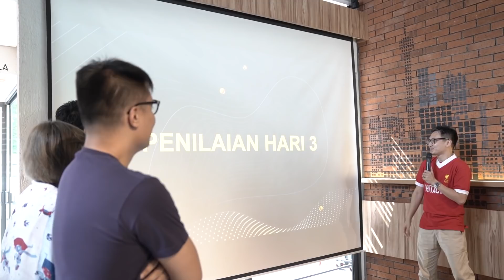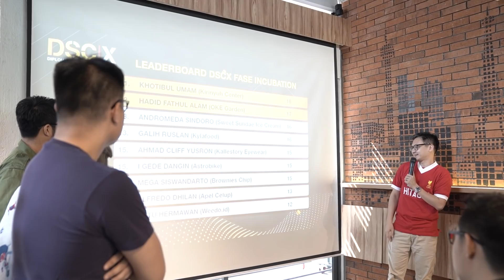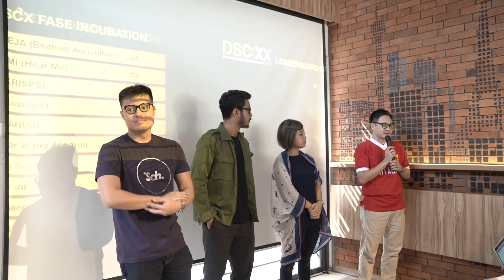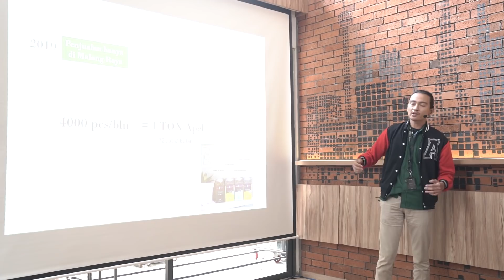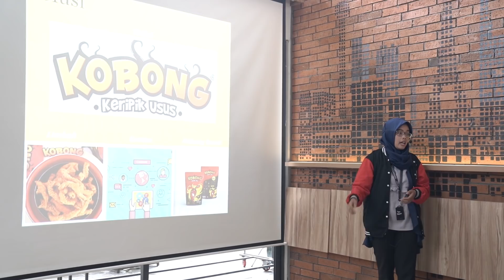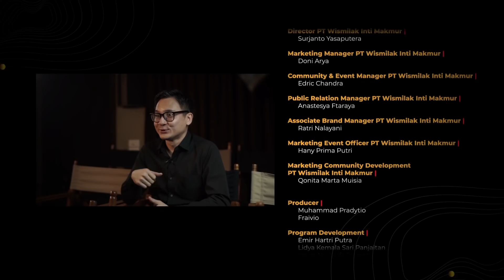Episode 11 Inkubasi DSC X Series - Presentasi Ide Bisnis Adalah Krusial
Halo Sobat! Episode 11 Inkubasi DSC X sudah bisa ditonton di YouTube Channel Diplomat Sukses!

Episode 11 menampilkan finalis yang berhasil masuk ke fase Inkubasi dan bagaimana para mentor-mentor membimbing mereka.

Ikuti DSC X Series setiap hari SELASA sampai JUMAT pukul 19:00 WIB.